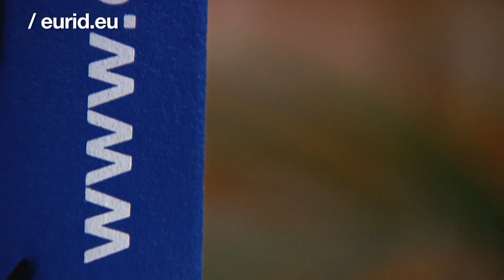.eu in Europe : the Stockholm office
EURid manages the .eu top-level internet domain, and in order to provide close support for their registrars - the companies actually providing you with your .eu internet address - they go for proximity: Pisa, Prague, Stockholm as well as the headquarters in Brussels are staffed with people from all over Europe.

When we were in the neighbourhood, we paid a visit to the Stockholm office.